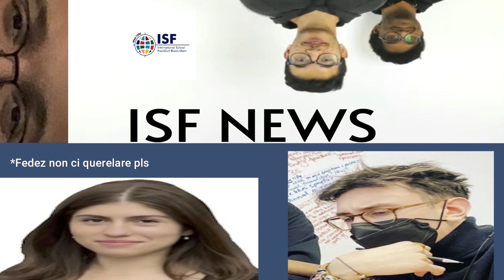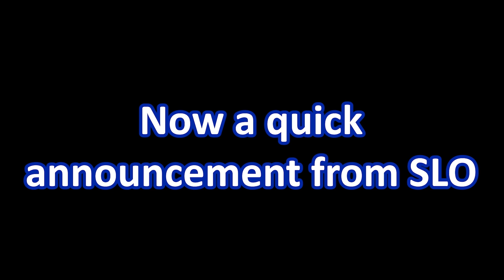Episode 25 - THE FINAL EPISODE!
Hello viewers! This is it, the final ISF News episode for this school year. Make sure to watch till the end to see what happens to the ISF News crew...

"We all had a lot of fun making these videos and we hope you enjoyed them! the year has now come to an end, which also means the end for this year's ISF News crew. Good luck to the future of ISF News, but this is it from us!"
-News crew

Intro:(0:00)
Announcements with Svanik:(0:53)
Recaps:(1:23)
HP Handover:(2:43)
Final segment:(3:04)
Fav moments:(5:52)
Pool time:(6:55)
Outro:(8:04)
The End:(9:55)